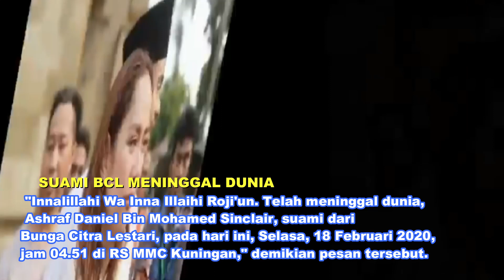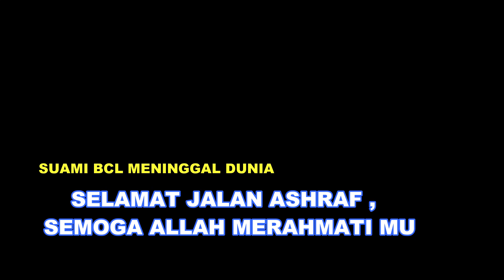BERSABARLAH BUNGA CITRA LESTARI KU, SELAMAT JALAN ASHRAF...